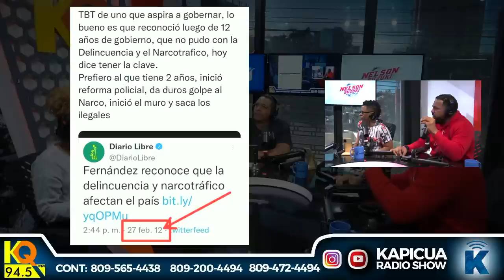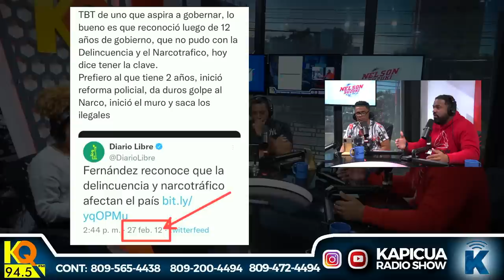P0LICIA PIDEN TREGUA A DELINCUENTES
Kapicua Radio Show Pograma Radial Se Trasmite De Lunes A Viernes KQ 94.5 FM Aquí Encontraras Entrevistas Personajes Rutinas Humor Farándula e Información.